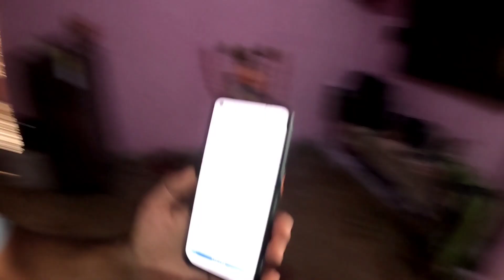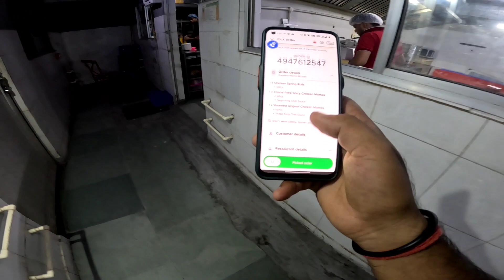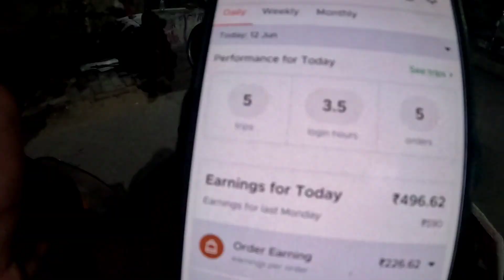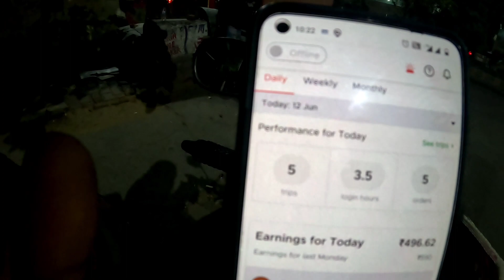Zomato VS Rapido || Earnings Sab Se Best App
i1996/

sahiba zomato
zomato business case study
zomato videos
zomato vs rapido how is best

Own Intro:- Ram Ram || Sat Sri Akaal ||
kem chho || Salam Walekum 🙏

My channel